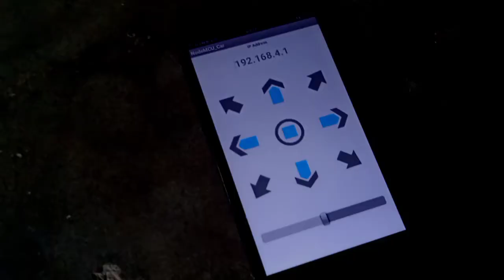Quarantine mate covid Robot || Review of Project || frankfrankly || Node mcu || wi-fi car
Hey guys in this video we will discuss about wi-fi based car
basically it is made by using esp8266 which is dodile that creates hotspot area on it
with the help of Mcu node application we can control the car

components required:
1. BO motor 4
2. L298n motor driver
3. motors wheels
4. Mdf board
5. jumper wires
6. 3.7v lithium battery
7. Charging socket etc

this project made by :
CHIRAG
DIPANSHU
FRANKLEEN

music use by only educational purpose